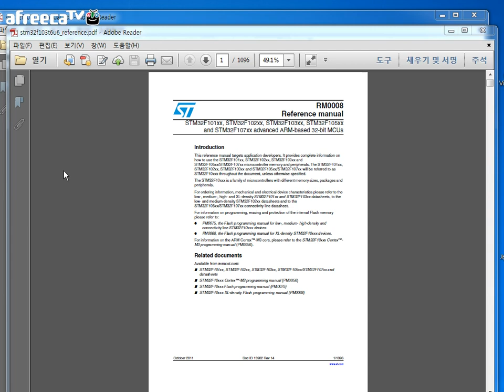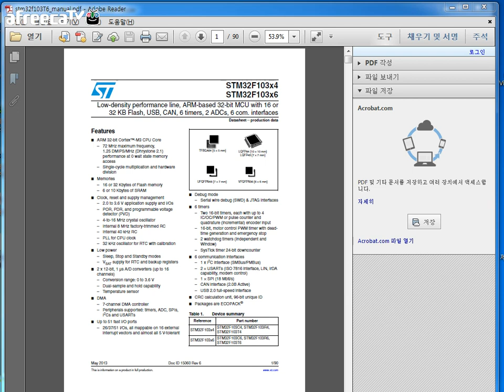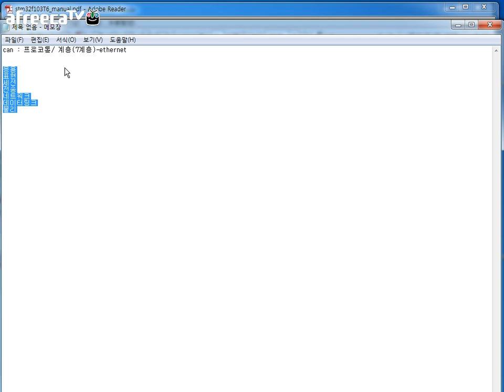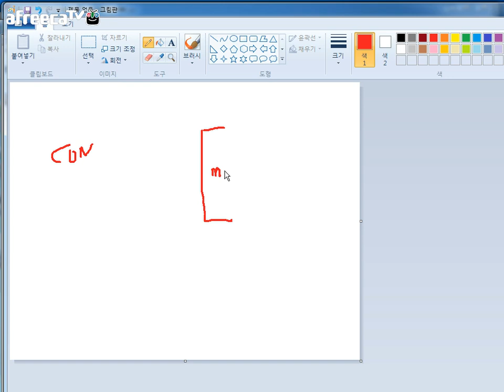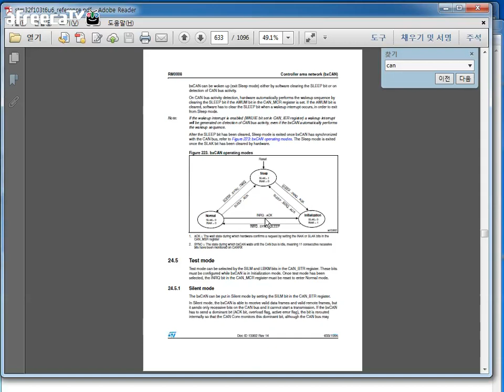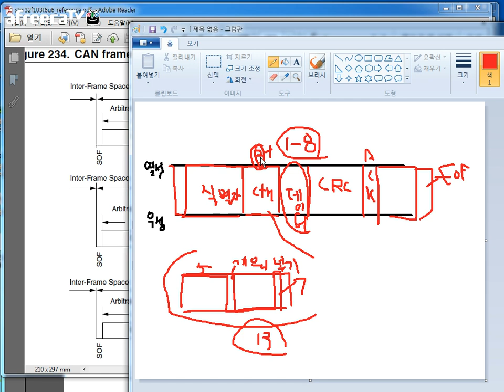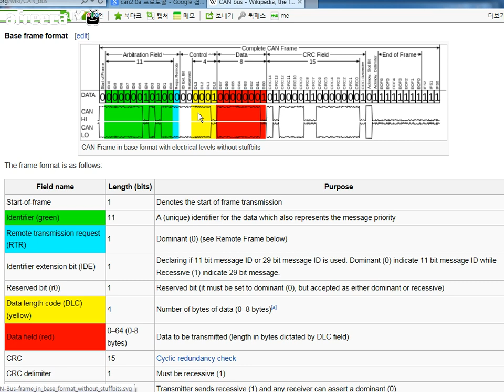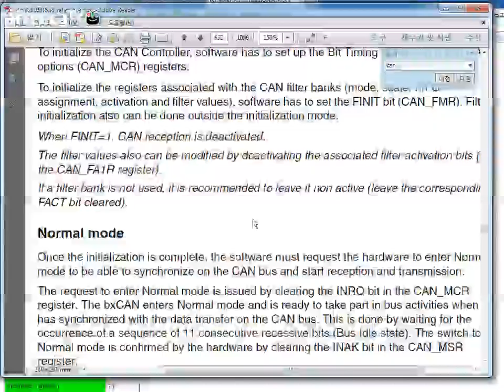can이론 1